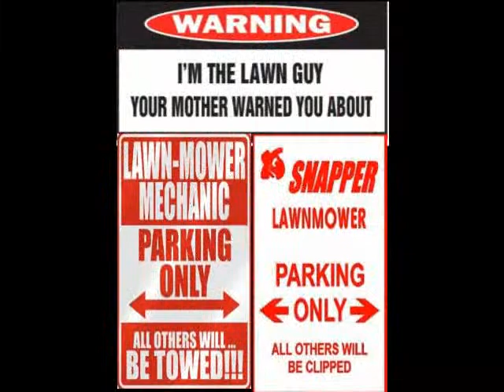follow upon of my full of pepsi early late 50s early 60s pepsi bottle homer simpson doll and a rant